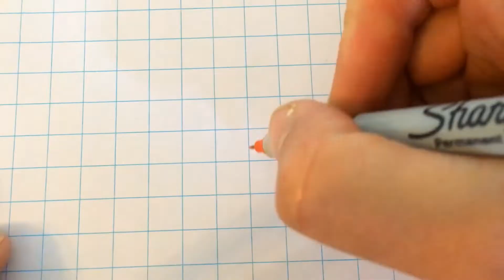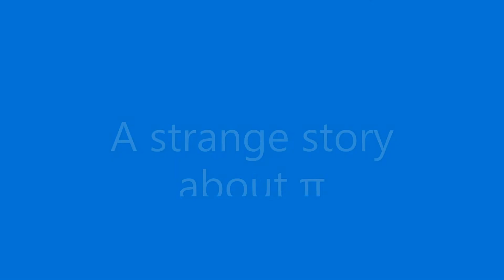What is pi?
A fun video to introduce pi as an important number in mathematics.
Who was the first person to use the Greek letter π for the number pi?
Just how many digits does pi have?
Strange stories and even stranger characters...